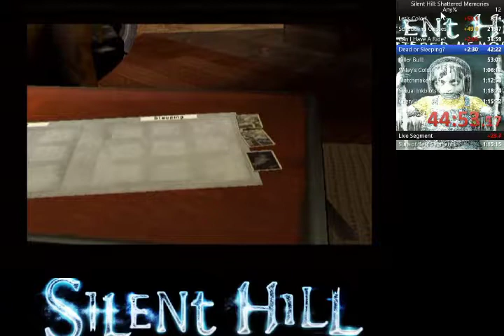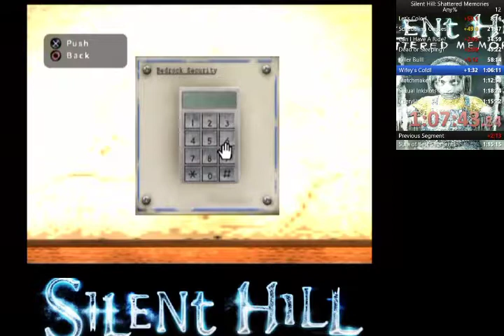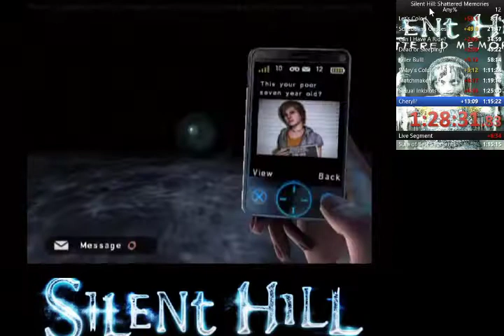SILENT HILL: SHATTERED MEMORIES (Any%) speedrun in 1hr31m16s (PS2)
This is the first time I've done a speedrun for Shattered Memories on the PS2. It's not a personal best (I got 1hr27m something on the Wii) but it's still something I'd like to put on the channel. Not the worst considering I haven't run this game in like 8 months or more.